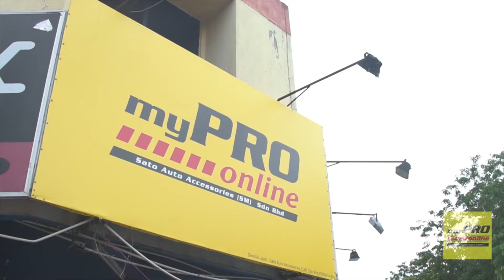DRS HIGH LOW BODYSHIFT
Apatu High Low Bodyshift?

Sekarang disebabkan demand market, kebanyakan Adjustable dah keluar High Low Bodyshift.

High Low akan adjust dari badan adjustable atau sharf

Soft Hard akan diadjust kat Spring-spring Adjustable tu.